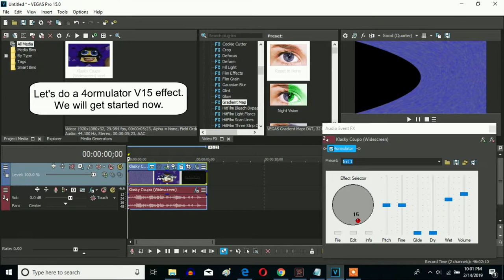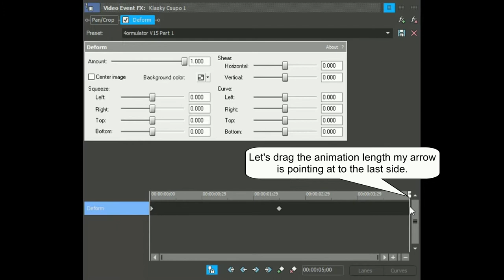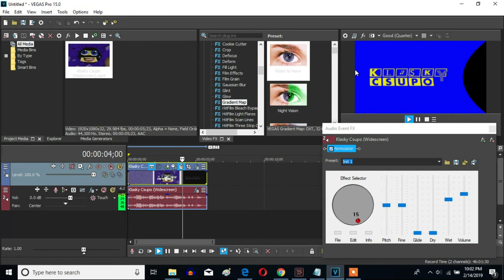How To Make 4ormulator V15 On Sony Vegas Pro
Let's make a 4ormulator V15 effect on Sony Vegas Pro.